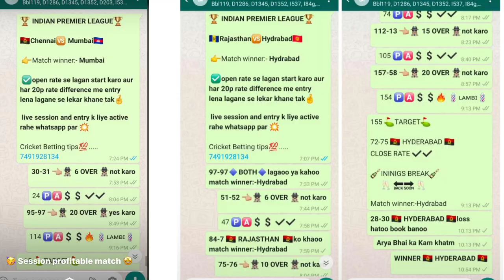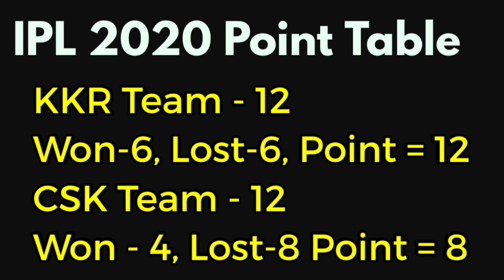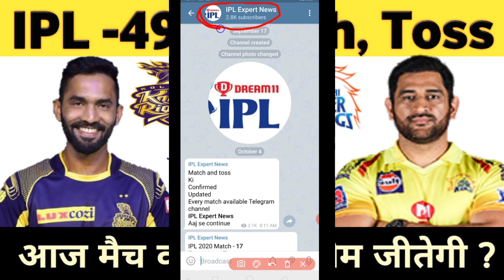IPL 2020 CSK vs KKR 49th match, toss winner prediction | who will win CSK vs KKR 49th match ipl 2020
Indian premier League match number 49 csk vs kkr match prediction and preview available this video please watch my video
Ground : Dubai international cricket stadium